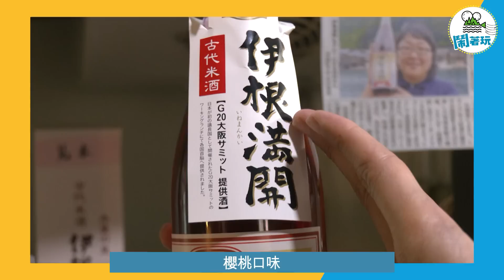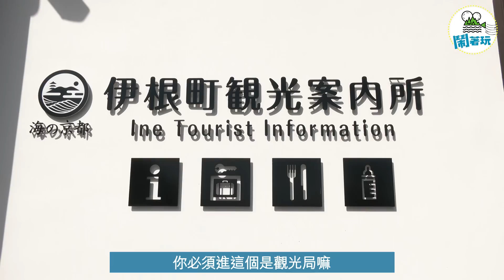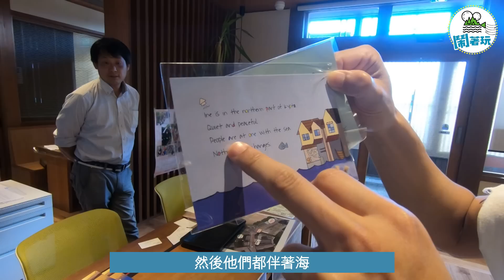【鬧著玩#21】日本 | 絕美海之京都伊根 必吃必買必住必玩全旅遊攻略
在京都的北邊有個叫「伊根」的地方，那是個寧靜又祥和的小漁村，世世代代，人與海灣共生共存，從來、從來沒有改變過。這是一趟療癒之旅，只停留短短的幾個小時未免太浪費人生，鬧著玩在此奉上全方位旅遊攻略，請不要客氣的好好收下
✈ 每週一、四晚上08:00 YOUTUBE首播